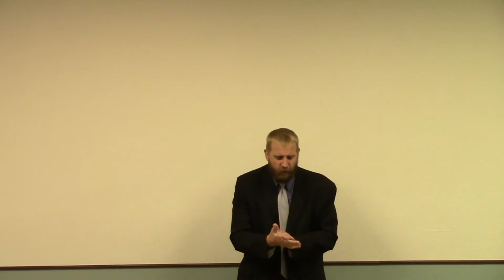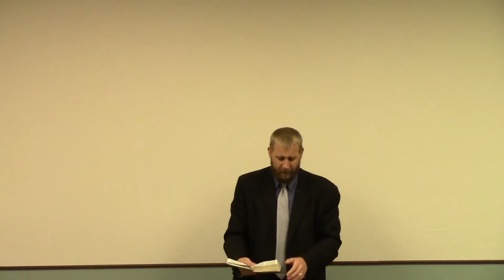Genesis 50 - Israel's Funeral